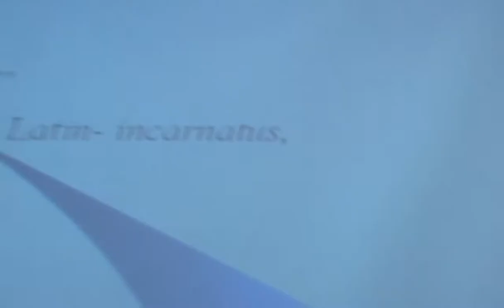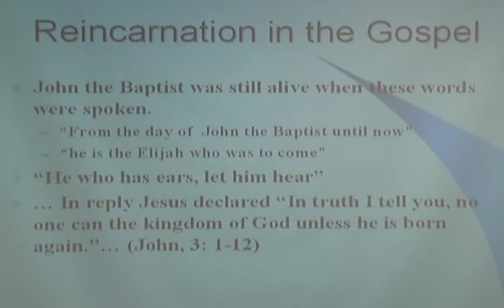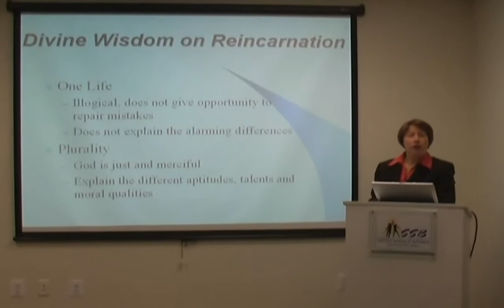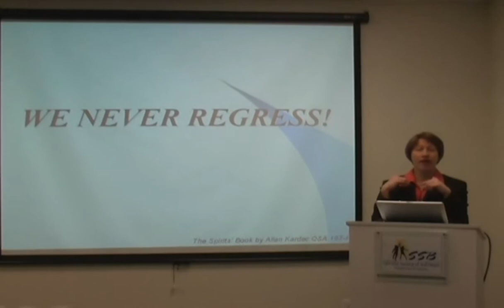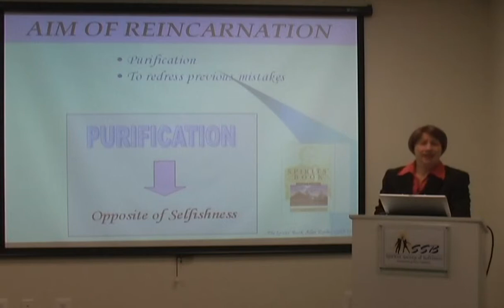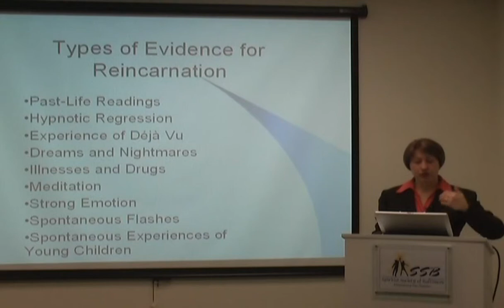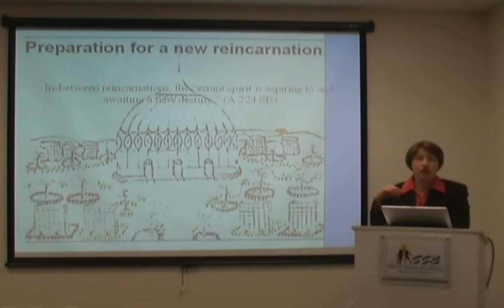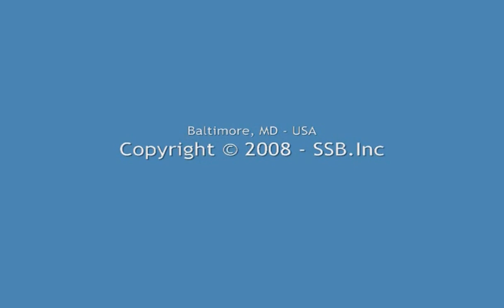Lesson 4 - Reincarnation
Spiritism 101 - The Roadmap Program for the Spiritist Study and Practice (RPSSP) focuses on the sole goal of promoting the study and practice of Spiritism, while contributing to the formation of Spiritist practitioners. Produced by the Spiritist Society of Baltimore.